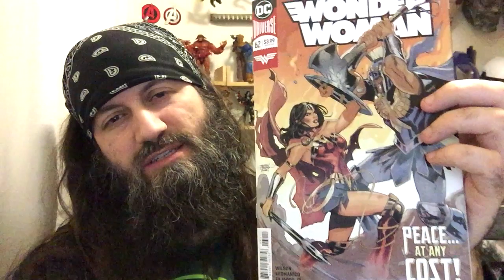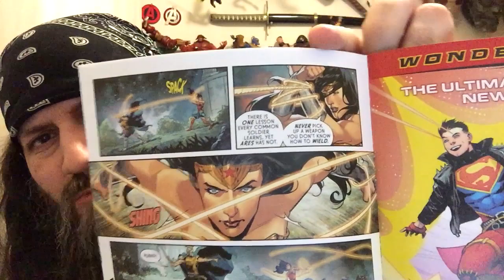Wonder Woman #62 | COMIC BOOK UNIVERSITY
comic_book_university